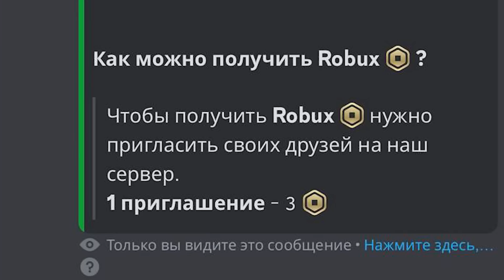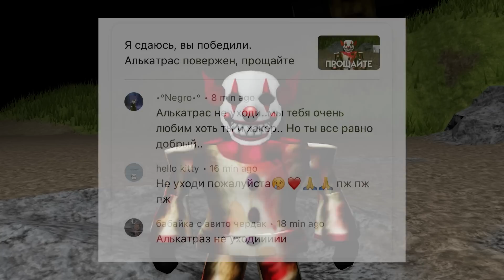ХАКЕР АЛЬКАТРАС СНОВА ВЕРНУЛСЯ???.. Роблокс a1catrazz